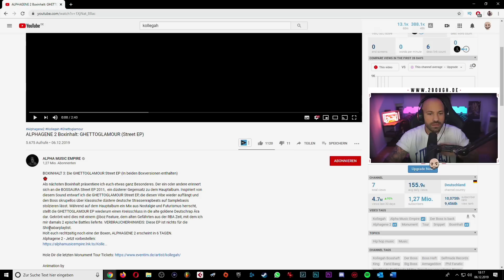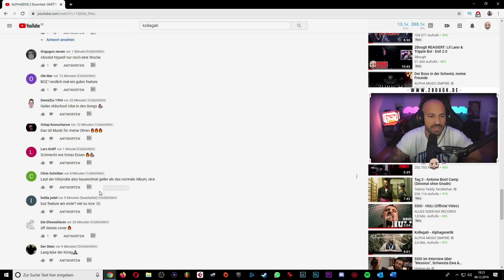2Bough REAGIERT: Kollegah - GHETTOGLAMOUR (Street EP Snippet)